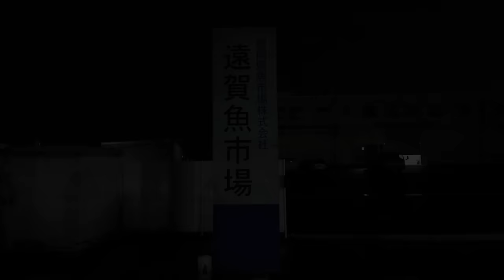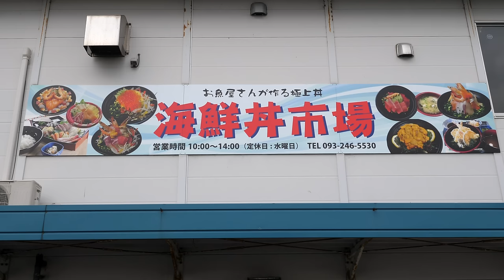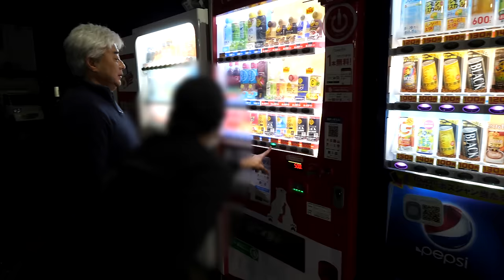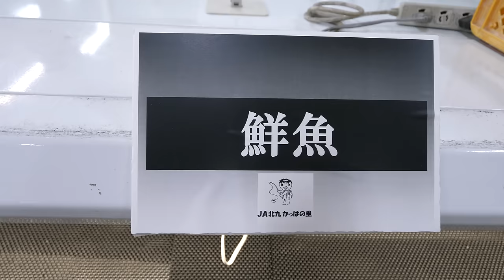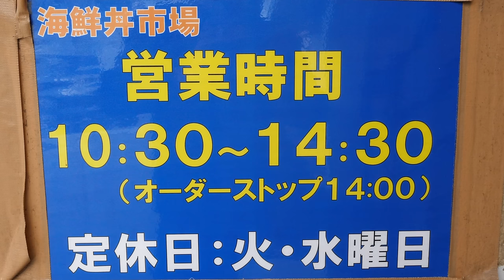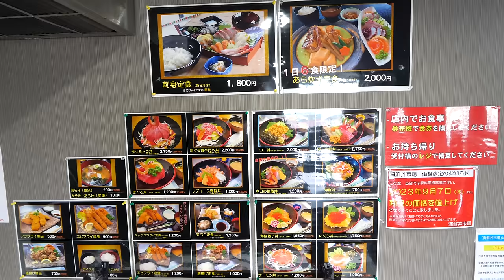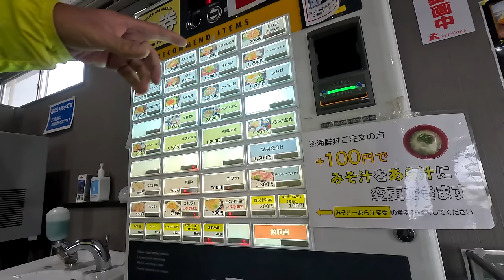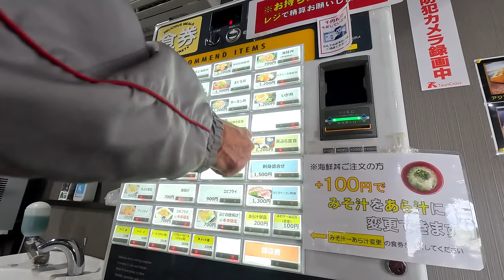衝撃の鬼コスパ定食が！ポツンと海鮮市場のセルフサービス食堂めし最高過ぎた。。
店名　海鮮丼市場 ㈲増田水産
住所　福岡県中間市垣生1297-3

0:00 ダイジェスト
1:47 本編